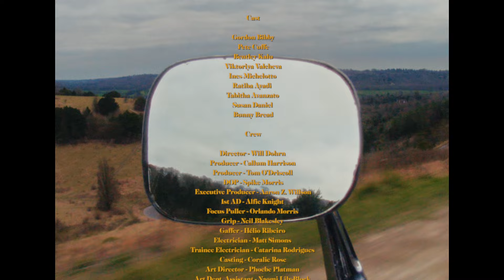Club Kuru - Film Credits (Official Video)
Taken from Club Kuru's second album MEET YOUR MAKER out 3rd May

Directed by Will Dohrn